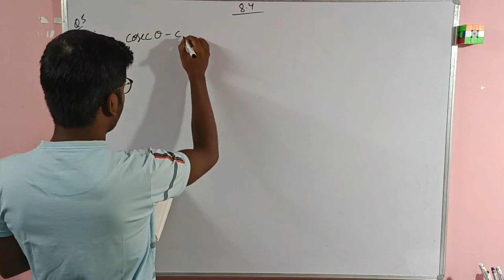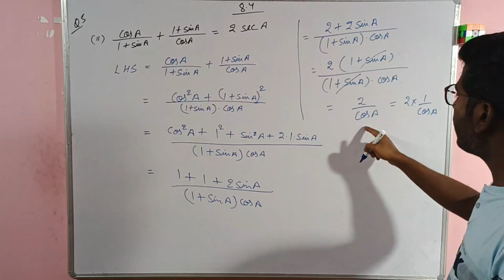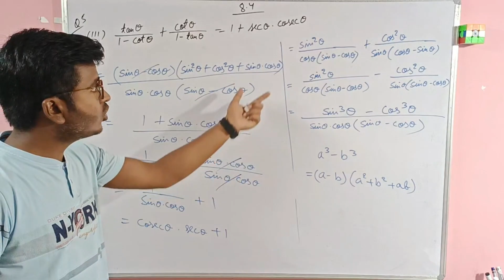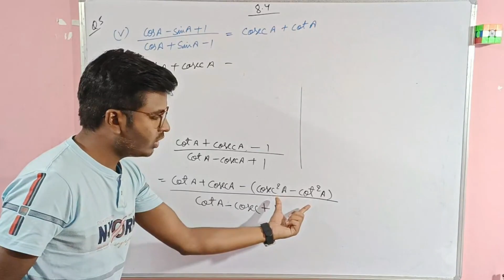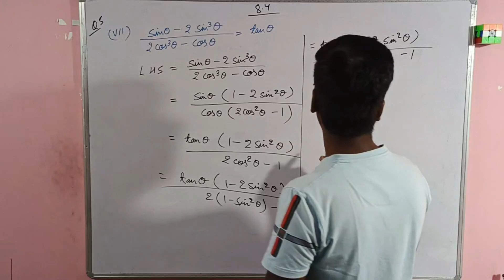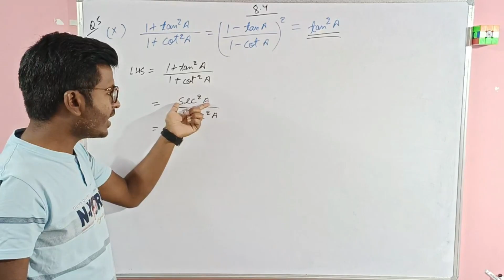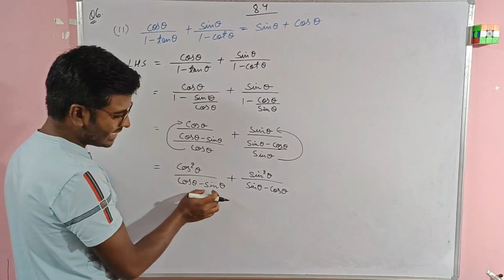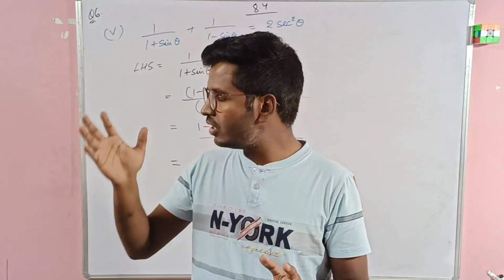Trigonometry Class-10 Ex-8.4